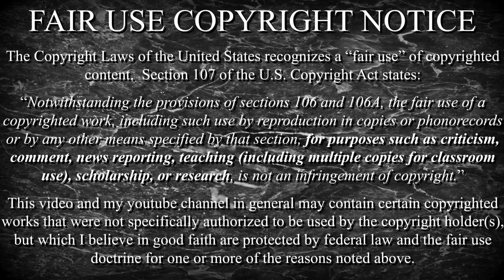Неопарсифаль, рыба и неомиф | фильм "Крупная рыба"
Приключения и упорядочивание.
Поиск смысла в новые времена.